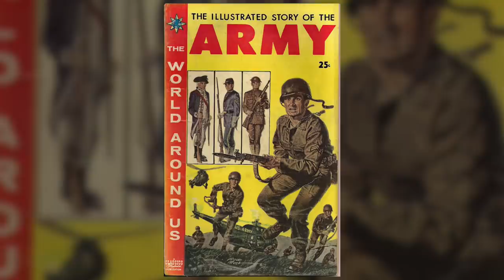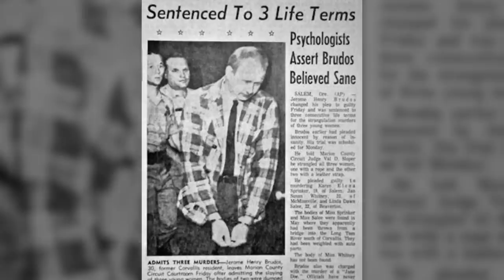The SHOE FETISH SLAYER - Jerry Brudos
Jerry Brudos was an American serial killer who also went by the names of ‘The lust killer’ and ‘The shoe fetish slayer’. After becoming obsessed with high heel shoes at an early age he went on to become a prolific serial killer. Join me in my latest episode of True Crime where I go through how he was formed in his childhood through to his crimes and who his victims were. Em x